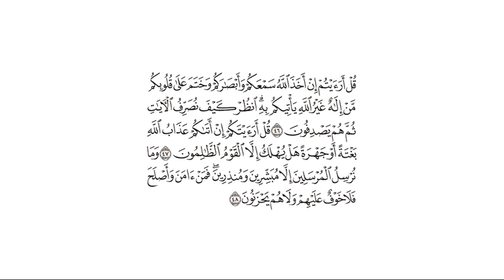تفسير سورة الأنعام 46 48